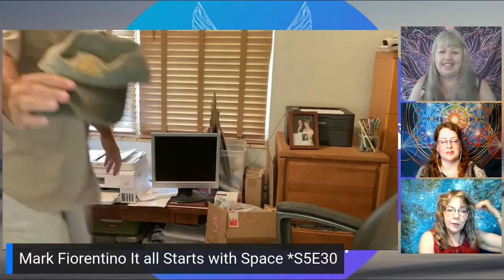Mark Fiorentino It *All Starts with Space *S5E30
Einstein once said, "Science without religion is lame. Religion without science is blind."
Mark Fiorentino, is a self-taught Metaphysician who worked as an accomplished troubleshooter for technology companies like IBM and Harris Government Systems. He worked primarily as a computer and electronics technician and developed many award-winning, state of the art software programs that solved problems
As long as he can remember, he has been blessed (or cursed depending on your point of view) with insatiable and unrelenting curiosity. He remembers reading about Albert Einstein and the Unified Field Theory when he was just ten years old. He found it fascinating and became  particularly intrigued by his discussions of this theory.  As he read about  the Unified Field Theory it seemed to him  to be the most interesting  thing he  have ever encountered. He knew for certain that if he could  understand this I would know the most important thing in the world of humans. He would understand the Theory of Everything !And now is sharing what he learned.
Mark Retired retired early in 2016 from the high Tech industry  So he could  finally work on his life long passion . He compiled all of his notes that he had concerning the study of the history of physics focusing on Einstein and his research. All through my life he continued to study the Unified Field  Theory problem. Step by step he found clues hidden in the past and eventually he was able to compile the clues into a set of concepts that would lead him to the realization that both Special and General Relativity just needed to be extended a little in order to achieve Einstein’s dream of the completed Unified Field Theory as he first envisioned it. The unification of electromagnetism to gravity. It has been achieved. Mark Fiorentino is the author of Master of Reality which is a book about the completion and solution of Einstein’s Unified Field Theory. The book also contains many other world changing discoveries as well. The secrets of the Universe are revealed. Here isa short list of what is in the book.
The discovery of how to create an anti-gravity field.
The discovery of how to break the light speed barrier.
The proper Big Bang theory explanation which includes the true story of star and planet creation.
Please LIKE AND FOLLOW Spirit Sessions A View of the Light Share this episode out lots! most shares this week wins! NOTE** We are NOW broadcasting live from our Facebook page Spirit Sessions A View of the Light at our same time 12 pm EST/ 9amPST and YouTube
Contact your hosts for more info about their own healing modalities here:
We are on Apple Podcasts search Spirit Sessions A View of the Light
Now you can LISTEN to our show while you go about your daily life!